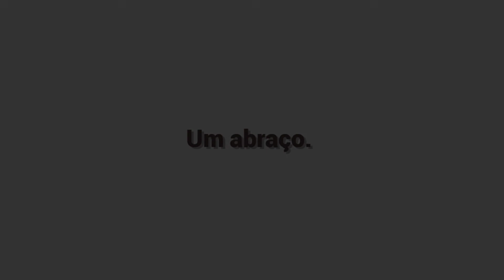As 7 Melhores Jovem Pan - Segunda 18/04/2022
7: The Kid LAROI & Justin Bieber - Stay
6: Gayle - ABCDEFU
5: Tiësto & Ava Max - The Motto
4: Alok & Bastille - Run Into Trouble
3: Sam Fender - Seventeen Going Under
2: Ed Sheeran - Overpass Graffiti
1: Adele - Easy On Me